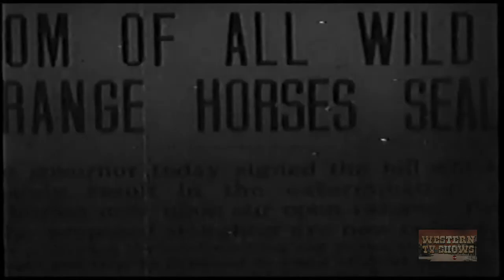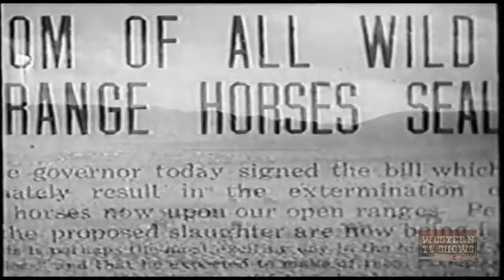Come On, Tarzan (1932) | Full Movie | Ken Maynard | Merna Kennedy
Frazier and his gang are rustling horses. When the wild horse Tarzan frees Frazier's horses. Frazier gets the Sheriff to declare Tarzan an outlaw and have him shot. But Tarzan is Ken's favorite and he now tries to protect him.

Director: Alan James
Writer: Alan James (story and continuity)
Stars: Ken Maynard, Tarzan, Merna Kennedy